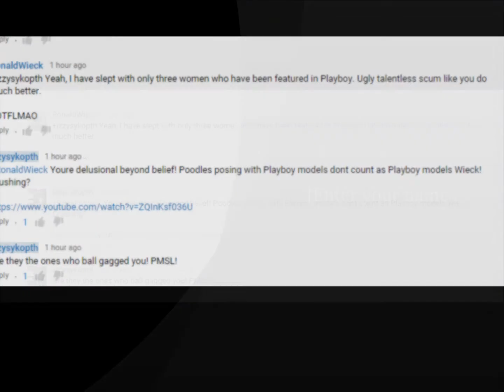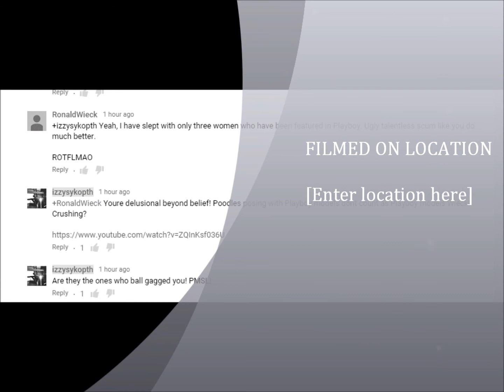The Guy Who Sleeps With Playboy Models ROFLMFAO!!!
Infamous loser and 911 debunker Wonwee Wieck claims to have slept with not one but THREE Playboy models. This dipshit couldnt get any pussy if he covered himself in catnip.